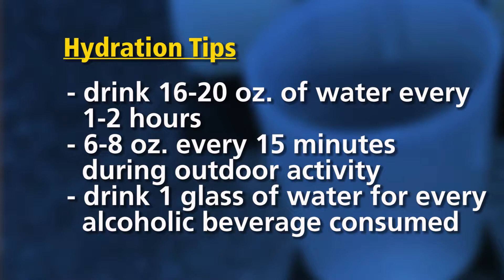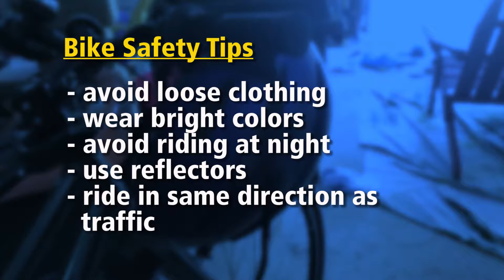Healthy Kingston: Episode 11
Having a safe healthy summer!

Janet Wade of the Kingston Board of Health, invited Arthur Boyle, Health Agent for the Town of Kingston & Sue Woodworth, Director of the Kingston Recreation Department. Janet also discusses health & safety tips for this summer. Kingston beaches are great spots for safe summer fun.

The Kingston Recreation Department is sponsoring a summer camp for preschoolers - high schoolers and many more fun entertaining programs.

Learn about the importance of hydrating and skincare during the summer months. Bike safety makes the summer enjoyable and healthy.